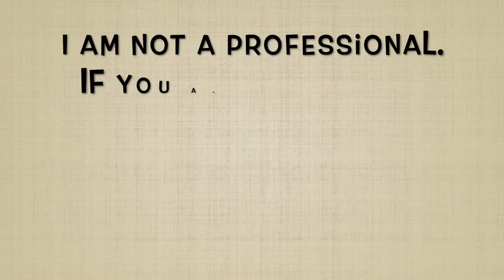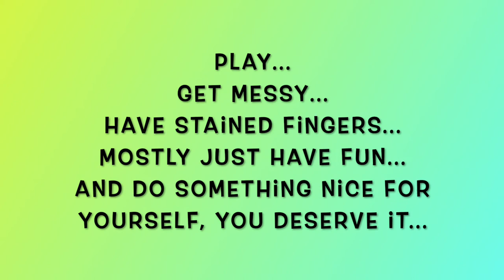My Week In Review 11-27-22 To 12-3-22